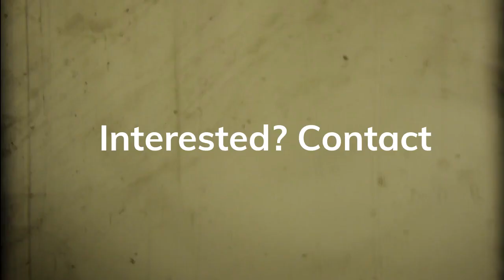Promotional Video Ideas For Products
Promotional Video Ideas For Products, this video shows you what you get if you hire a video maker.

This video from dropnerblog is an example of how your business video would look. The videos vary from  A to Z.
Every video has its own fun part with music, transitions, or motion graphics.

This particular promo video music hip hop is a summary of my graphics works from dropner graphics.

I use TubeBuddy to rank my videos, do you want to rank videos

Invideo is a simple to use online video editor used by video marketers.

Canva is easy to use drag and drop design editor and is good to level up your Social media content. Go pro for 30 days of FREE use

0:00 - intro
0:07 - highlights
0:14 - product design
0:47 - contact